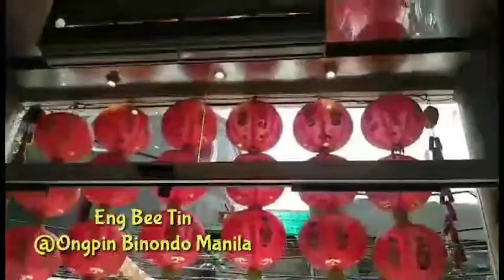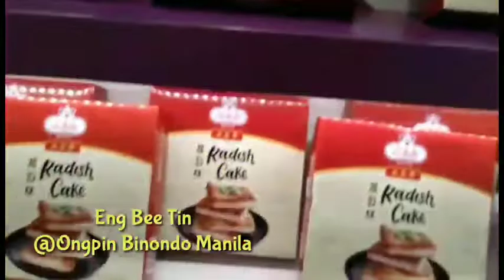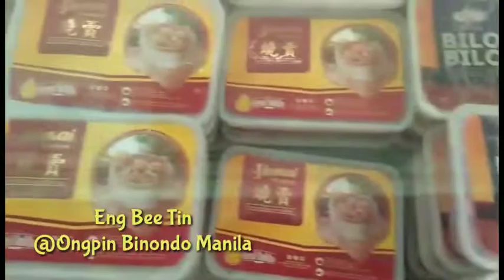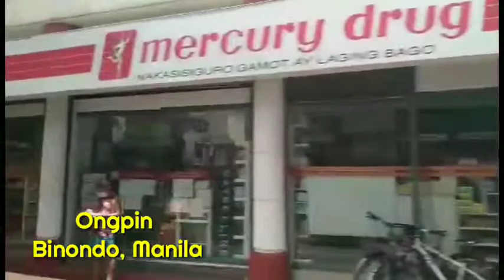ENG BEE TIN/ONGPIN/BINONDO MANILA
In 1912, Mr. Chua Chiu Hong established Eng Bee Tin in a simple stall in the heart of Ongpin,Binondo, the Chinatown in Manila. The stall became well known for its traditional Chinese delicacies, such as hopia, tikoy and glutinous peanut balls.

Eng Bee Tin is also the pioneer of the innovations in the Hopia, introducing favorites such as Hopia Ube, Hopia Combi (2 in 1 flavor), Mochipia (Hopia with Tikoy at the center) , Hopia Custard and vast variants of hopia @MarielouBaldolim